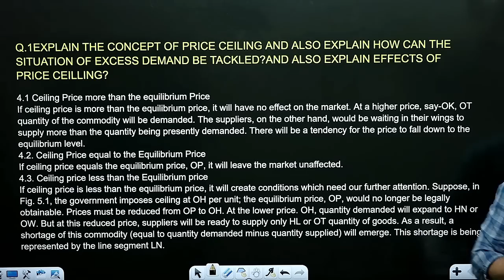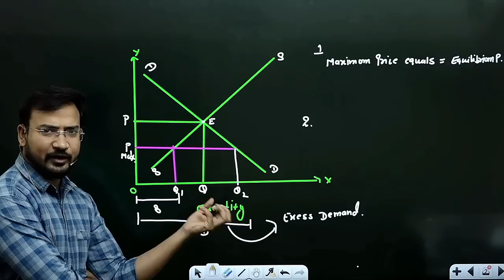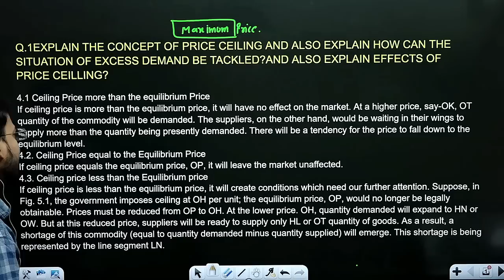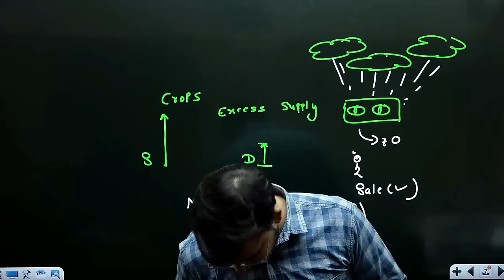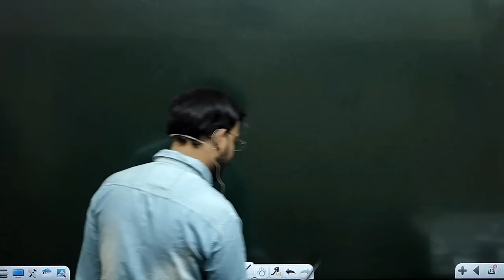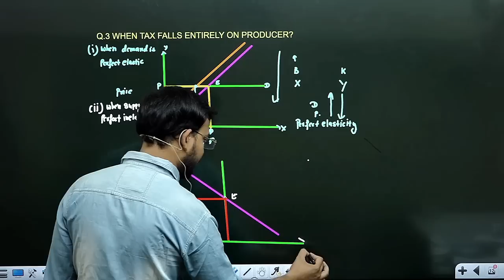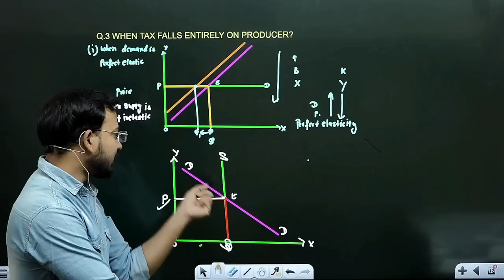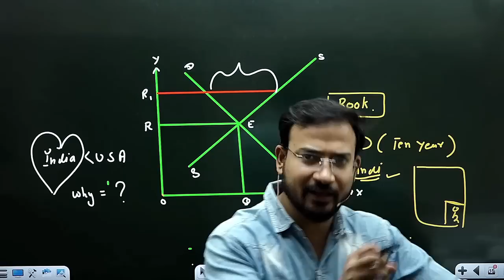microeconomics for b.com class / application of demand & supply / b.com class / revision class /